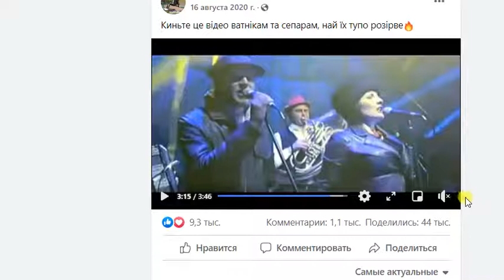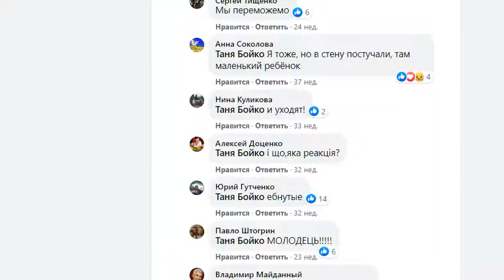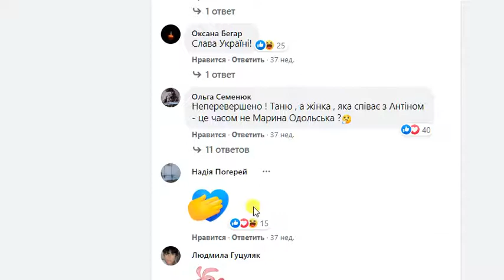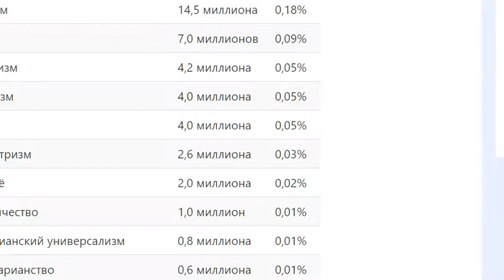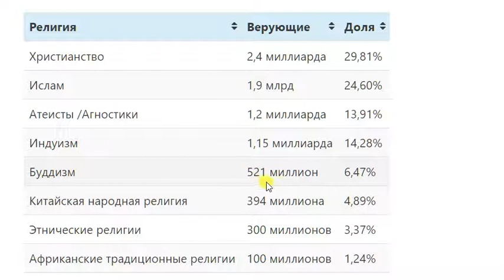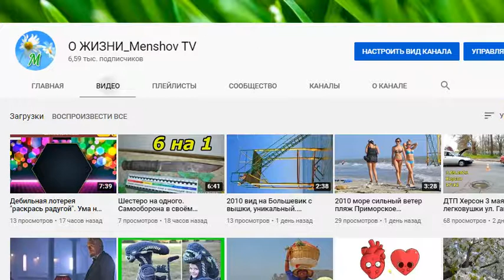День Победы на украинском. Размышления о песне и воздействии на человека.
Нам песня строить и жить помогает - есть такое народное изречение.